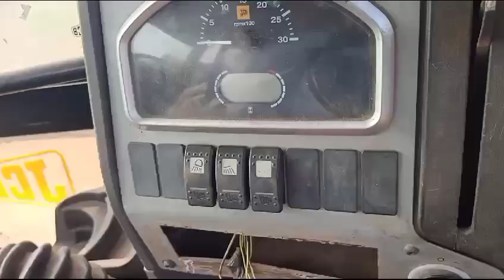JCB 3D LoaderBackhoe 2013